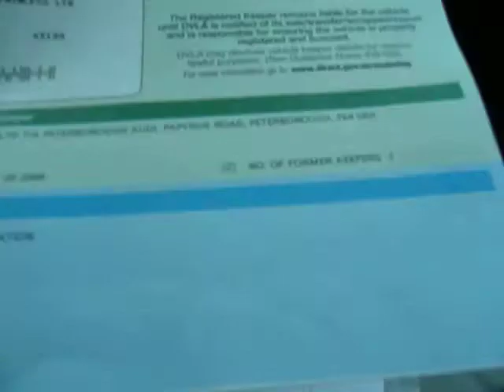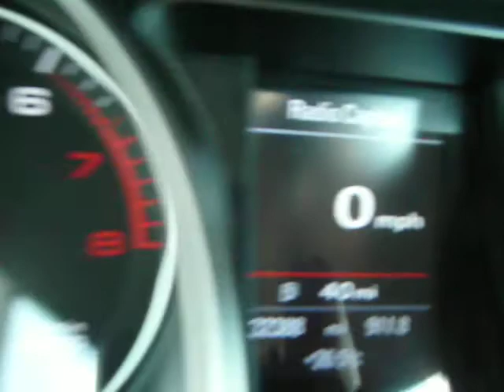dealerpx.com Audi A5 1.8T Sport Manual